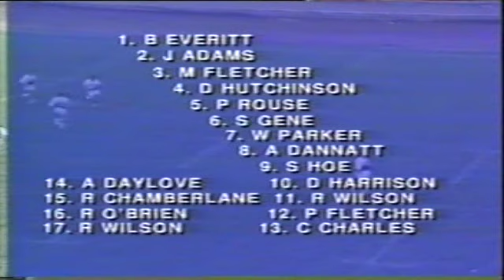Hull KR vs Hull FC 31 08 97